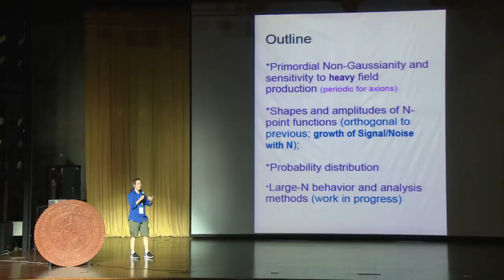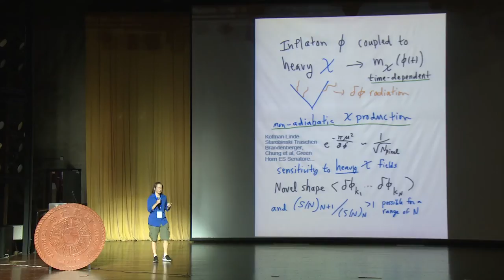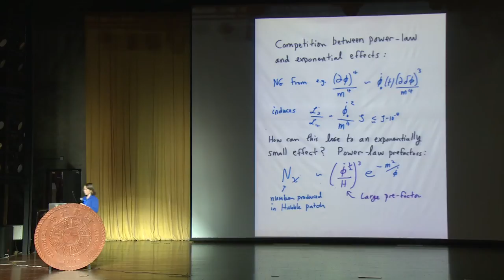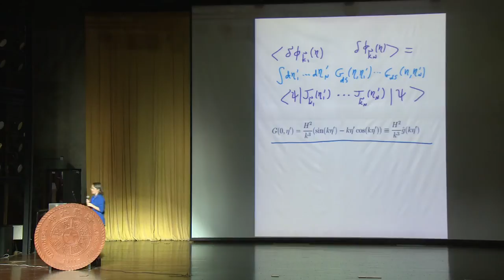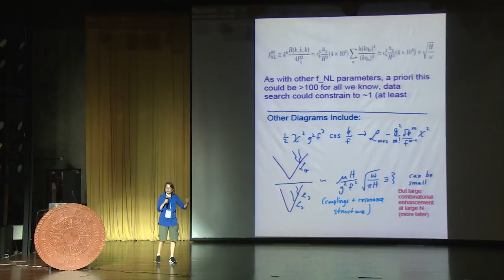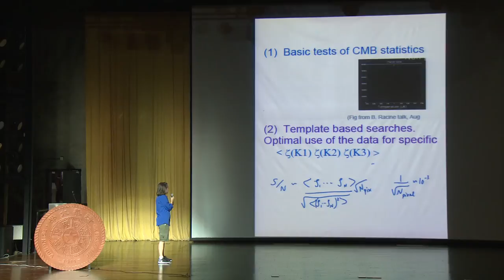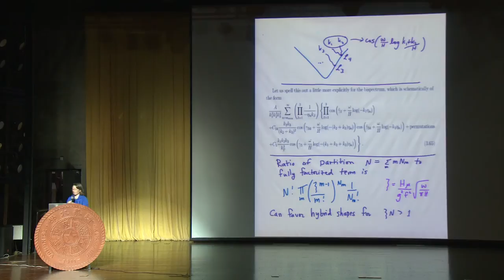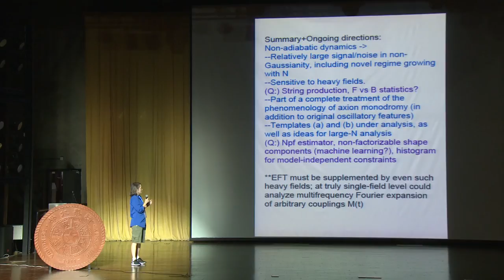Eva Silverstein - Massive non Gaussian distribution